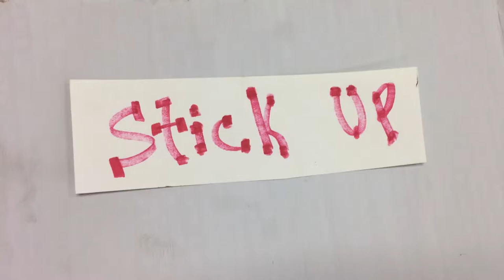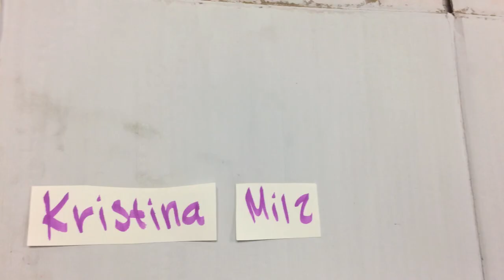Kindness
A stop motion film by Josie, Hennasie, Hannah, and Kristina